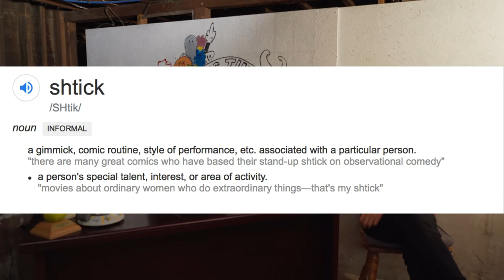Music and Love - Episode #3 - Here's The Deal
Kevin Kelly sits down with one of Sacramento's finest musicians, Eric "Big Cheese" Maroney to talk about music, love and tips for surviving COVID-19.

Recipe for Corona Salmon
What you need:
1 - Any kind of Fish
1 - egg
1 - 12 hours of your time
Directions:
Start your oven at 0 degrees. Remember to actually turn the knob to 0.
Place your filet of fish in the oven and let it bake for 8 hours.
Go to work and come back home after 8 hours.
Bump your oven up to 2 degrees.
Crack your egg over the fish. This is what will turn your fish into Salmon in the end.
Let bake for another 4 hours.
That's it! Feel free to add a garnish of some kind. I like to add mustard or ketchup.